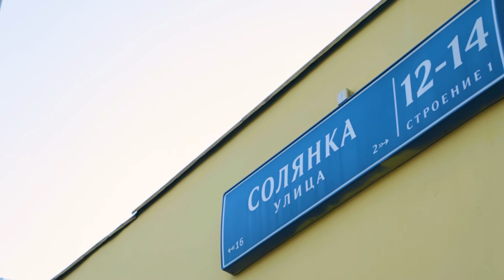Городские истории о немцах России: от Китай-города к окраинам Таганки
Маршрут «От Китай-города к окраинам Таганки» онлайн-путеводителя «Городские истории о немцах России» предлагает прогуляться по старинным московским местам и улицам.

В этом районе во времена Ивана Грозного располагалась одна из иноземных слобод, в которой жили преимущественно немцы. А возле нынешней Таганской площади было Немецкое кладбище, указанное на древних картах Москвы. В этих местах строили свои архитектурные шедевры знаменитые зодчие немецкого происхождения.

Более подробную информацию о маршруте и онлайн-путеводителе вы найдете по ссылке

Проект финансируется Посольством ФРГ в Москве.